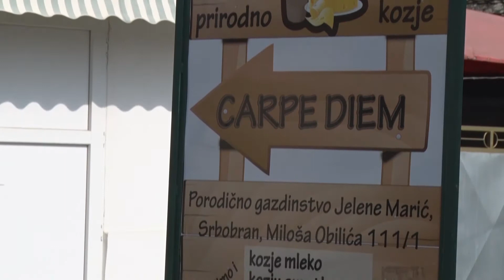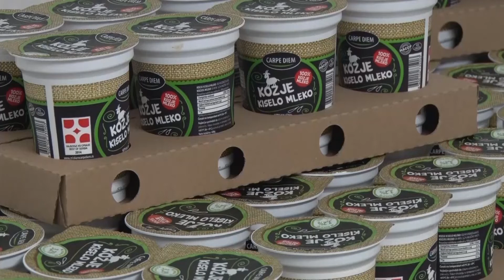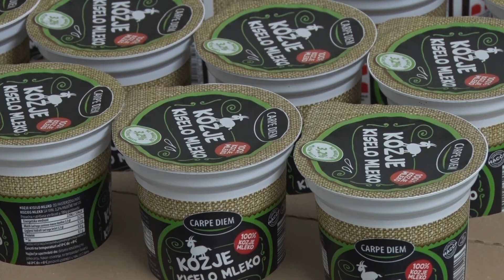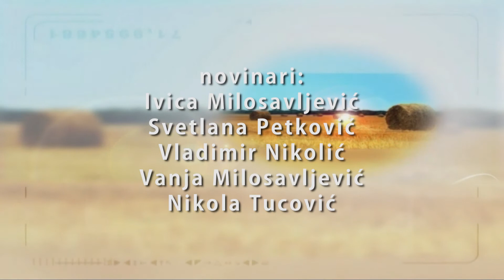Poljoprivredna emisija Farma 818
U 818. letnjem, repriznom, izdanju emisije Farma podsetićemo se priloga koji su u prethodnom periodu izazvali najviše reakcija gledalaca.